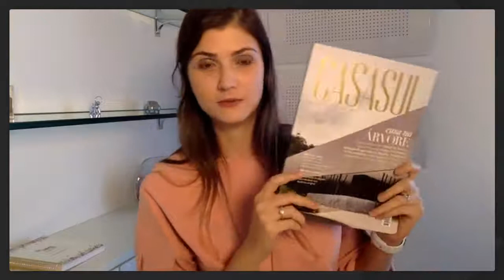Aldeia Summit: Compartilhar o bem em meio à crise: dever ou alienação? | Julia Campos